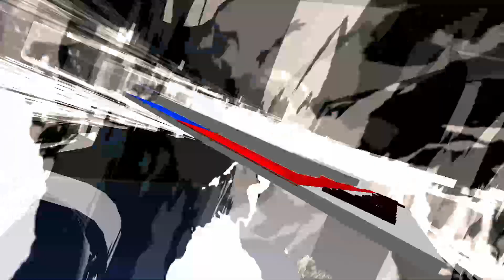ঘৰৰ পিছফালে পথাঁৰৰ পানীত পৰি মৃত্যু দেৱ শিশুৰ।